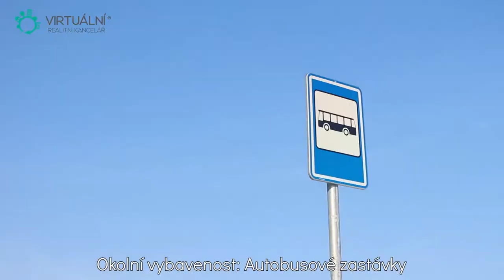Pozemky, Dolní Lomnice